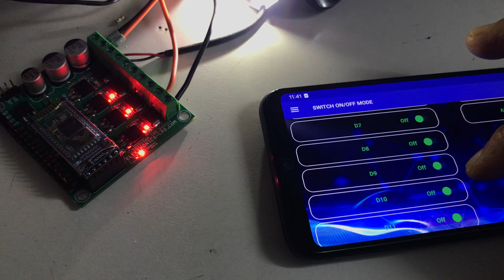Bluetooth Android 4 Channel ON-OFF Switch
Project Details,